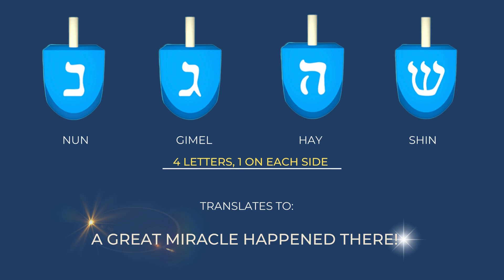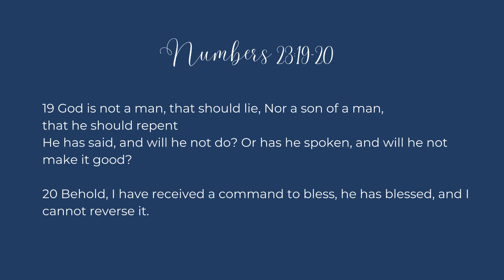The Turn Around-Your Prodigal is coming home!